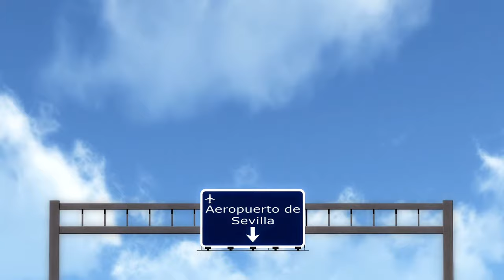De Sarcelle à Séville. Delphine Lemoine. La Fée du Musette. (Paso).